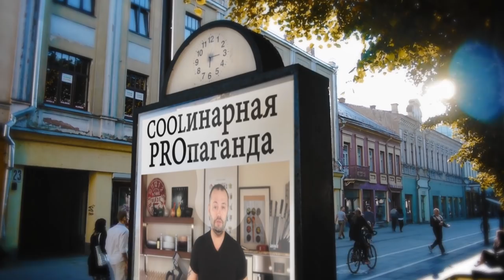Cиннабон cinnabon - чудовищно вкусные булочки с корицей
Вам понадобится

Тесто:
Мука пшеничная в/с – 600г
Молоко -200мл
Яйца – 2шт
Сахар – 100г
Масло сливочное – 80г
Дрожжи свежие прессованные – 20г (или сухие 10г)
Соль – 1ч.л.

Начинка:
Масло сливочное – 50г
Сахар коричневый - 200г
Корица – 20г.

Крем-глазурь:
Сыр сливочный - 60г
Ванильная эссенция – 1 ч.л. (либо ванилин по вкусу)

Произведение «Cиннабон cinnabon - чудовищно вкусные булочки с корицей» созданное автором по имени Дмитрий Fresco, публикуется на условиях лицензии «Attribution-NonCommercial-NoDerivs» («Атрибуция — Некоммерческое использование — Без производных произведений») 3.0 Непортированная.